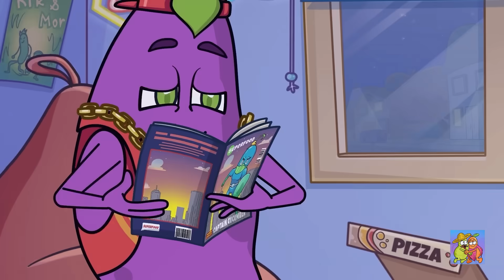La persona que me gusta está enamorada de una chica nerd || Popular vs nerd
Hoy Piro llevará gafas y se probará a sí mismo como un empollón. ¡Será el más listo! Y también será torpe e impopular y hará reír a sus compañeros con su ridículo aspecto.